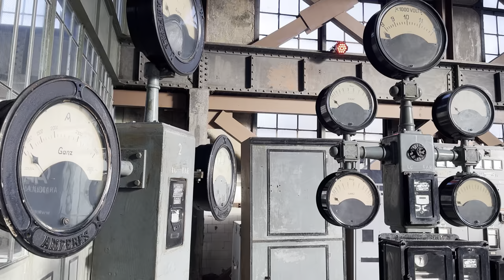Tarihin İzinde, Santralistanbul Enerji Müzesi